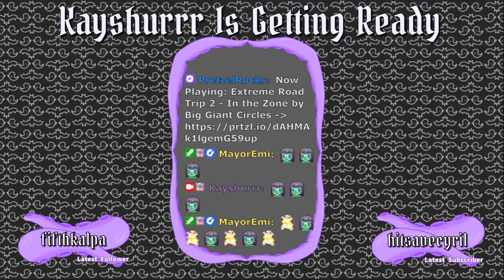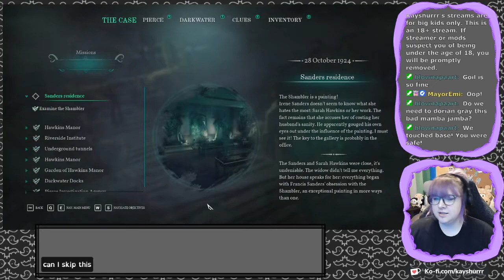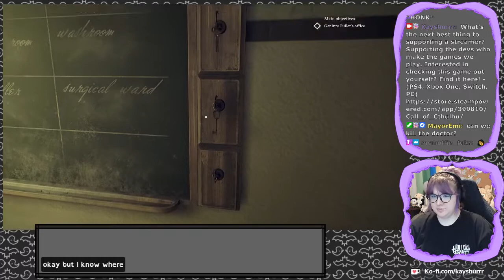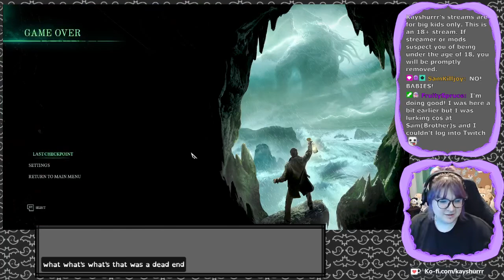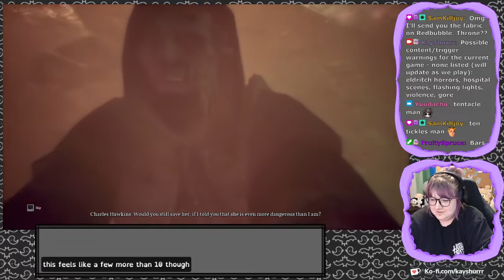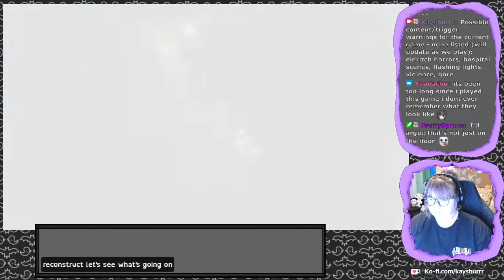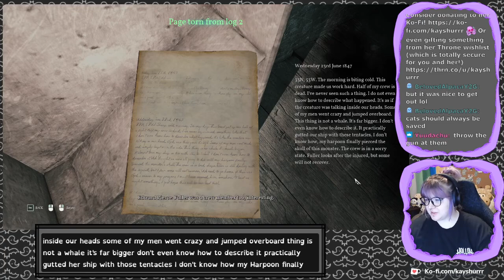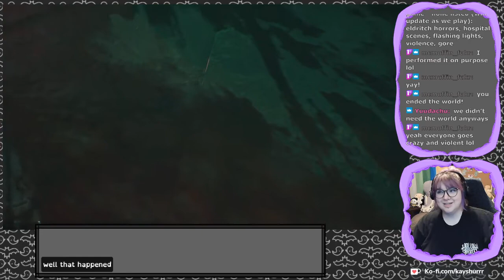Call of Cthulhu [Part 2 - Twitch Archive]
Let's Play stream for Call of Cthulhu